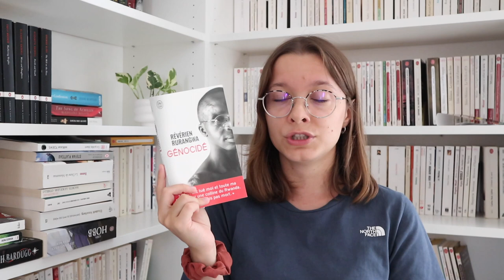Bilan lectures - Août 2021 📚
Livres mentionnés 📚
00:14 L'enfant de poussière et La peste et la vigne, Patrick K. Dewdney
02:00 La petite communiste qui ne souriait jamais, Lola Lafon
03:03 Une guerre mondiale contre les femmes, Silvia Federici
03:43 Albert Savarus, Balzac
04:41 Le fille au sourire de perles, Clemantine Wamariya et Elizabeth Weil
05:51 Génocidé, Révérien Rurangwa
06:48 Svastika, Junichiro Tanizaki
08:05 To the lighthouse, Virginia Woolf
08:37 Les dents de lait, Helene Bukowski
10:15 True Story, Kate Reed Petty
11:12 Quality Land, Marc-Uwe Kling
12:55 Middlemarch, George Eliot